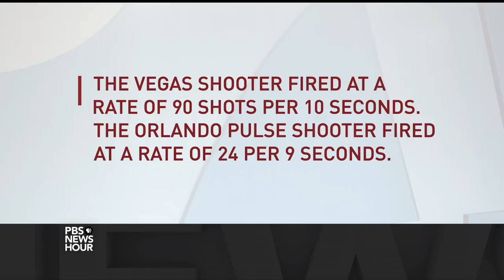Sen. Blumenthal: ‘We must break the grip of the NRA’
The tragic shooting in Las Vegas has again prompted some lawmakers to demand action over the wide availability of guns. Sen. Richard Blumenthal, D-Conn., joins Judy Woodruff to discuss how this massacre might prompt new gun legislation in Washington and whether a consensus can be reached in the current political climate.